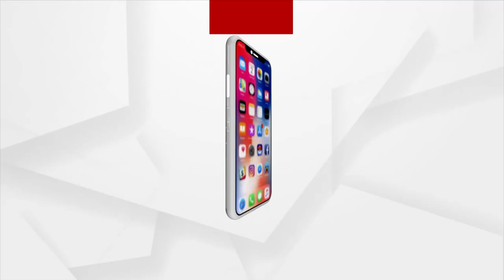Omicron Threat: Advisory Group to Meet Amid Fear of Omicron Variant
The National Technical Advisory Group is meeting today in fear of Omicron in India. The decision on the booster dose may be taken at the meeting.